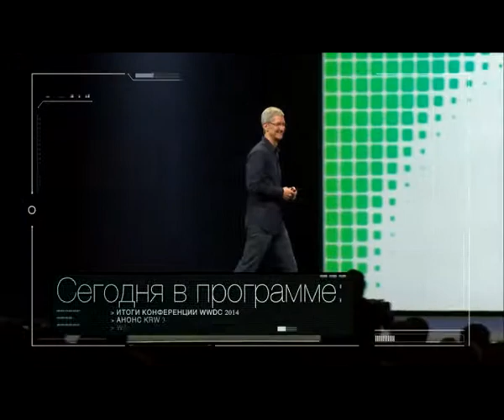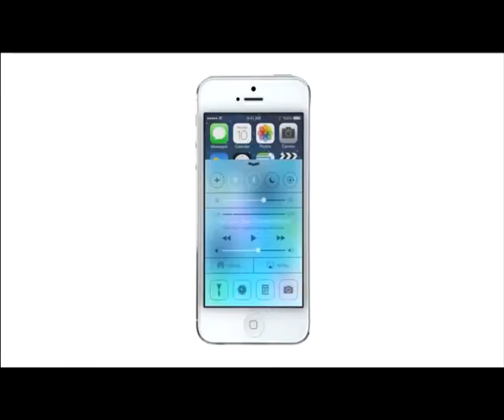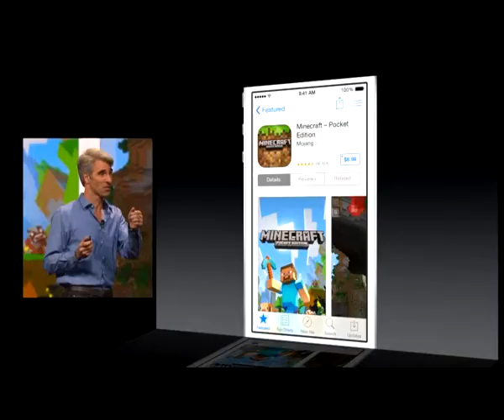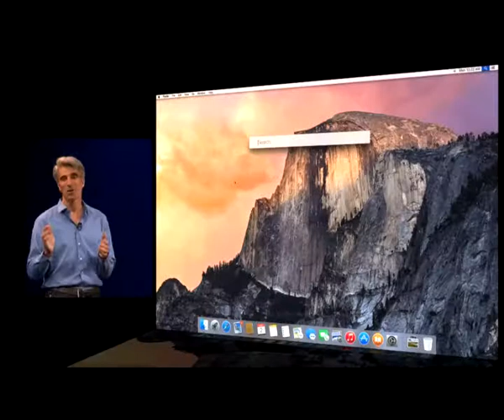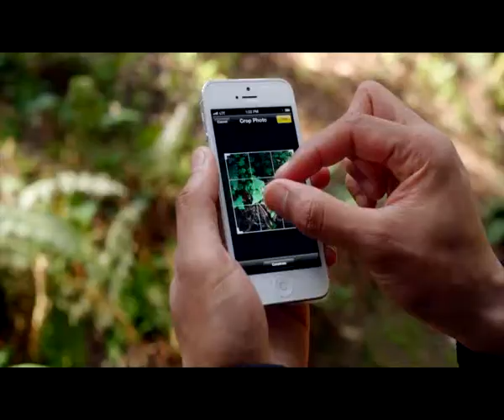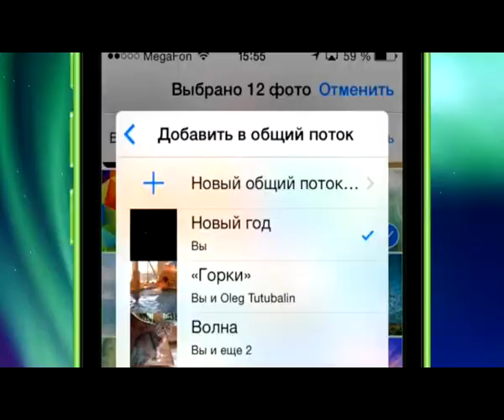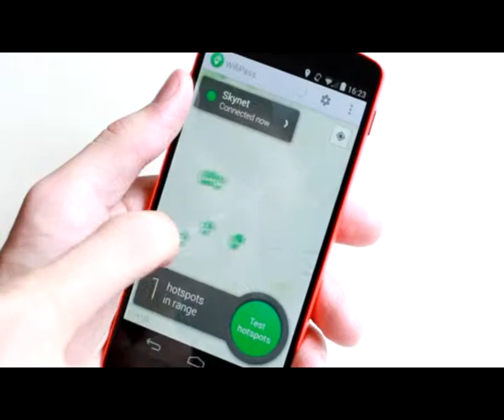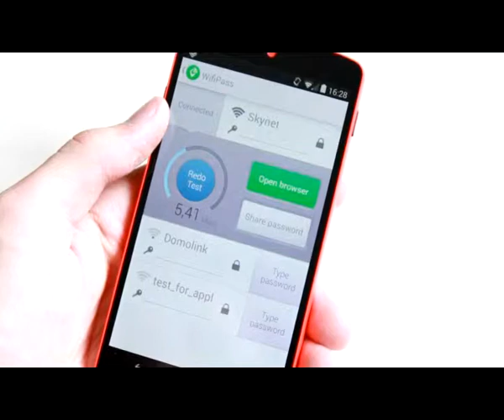Hi tech News 06.06.14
Итоги ежегодной конференции разработчиков WWDC 2014, Apple представила iOS 8, OS X Yosemite -- самое крупное обновление компьютерной операционной системы Apple, а также обзор игры "Trials Frontier" и программ "WiFi Pass" и «WiFi Map Pro». Рецензия на AirPort Time Capsule и подробный рассказ о функции «Фотопотоки в iCloud» в iOS 7.